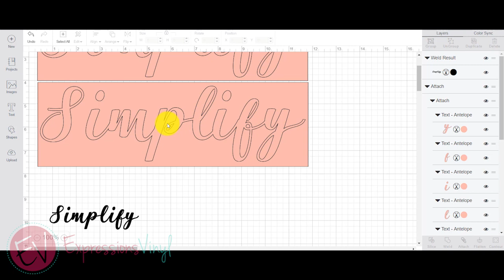Welding in Cricut Design Space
In this video, JoAnn goes over how to weld in Cricut Design space. In this example, she uses a font called antelope.

When you weld letters together, it overlaps or groups together each letter. If you weld before you cut you can avoid a bunch of little pieces and it makes it a lot easier to weed out.

This is a great tip when using heat transfer vinyl or a wall decal. Welding can be a life saver. Let us know if this was helpful for you.

Expressions Vinyl gives inspired crafters the tools and resources to bring their visions to life. Founded in 2008, and one of the original pioneers in the craft vinyl niche, Expressions Vinyl has created the benchmark and established its reputation for providing the best vinyl and customer service in the industry.

Always striving to provide value to our fans, this YouTube channel is one way of giving as much value as possible.

There are so many creative possibilities when you design your projects in Design Space.  One of the features is the Weld feature.  This allows you to modify and adjust your designs to exactly what you are looking for specifically when using Fonts.  We will go through the basics of the Weld feature as well as reasons why you would use it.